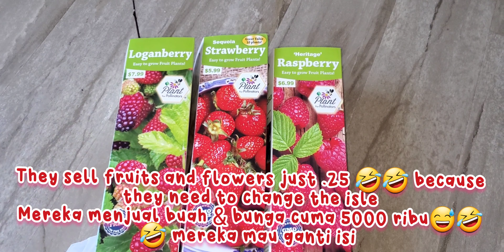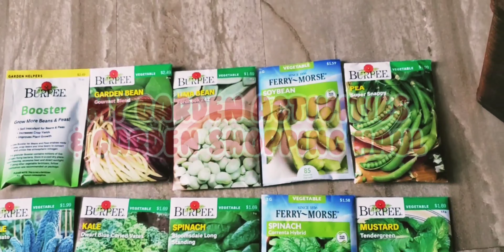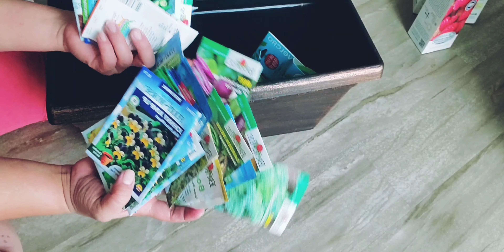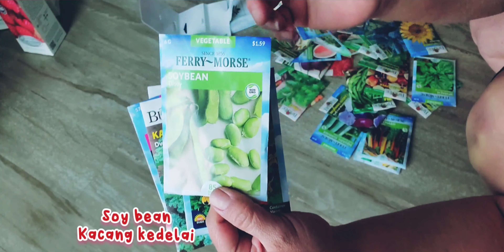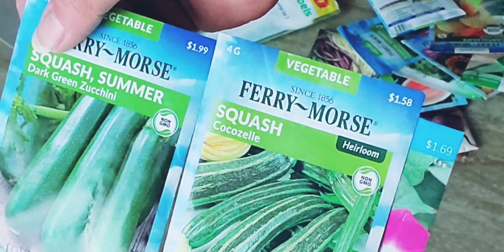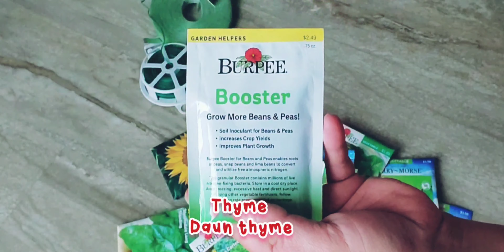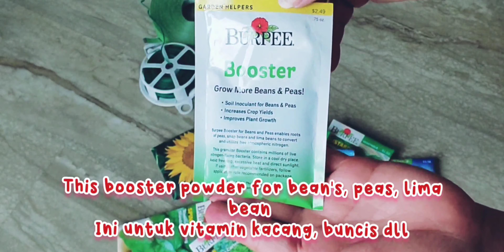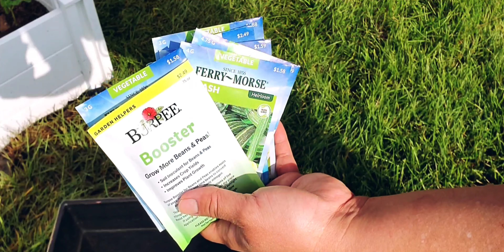Garden Shopping Haul- Seeds | what I plant on July | Bongkar Barang Belanjaan Kebun- Bibit